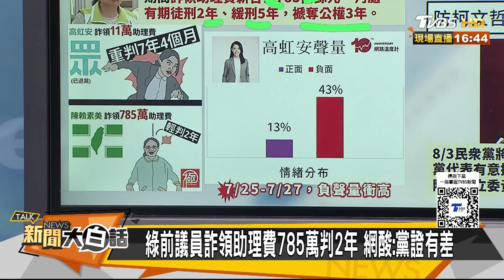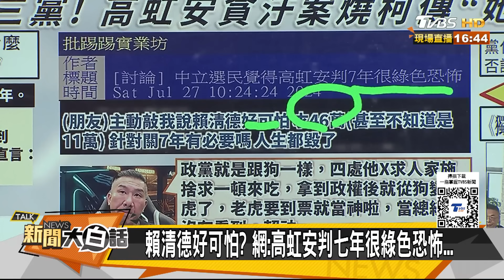館長幹譙賴清德狗變老虎了？ 柯文哲下場跟高虹安一樣了？ 新聞大白話 20240728